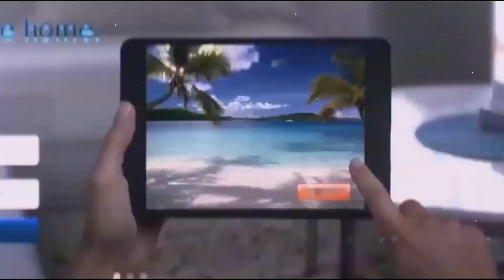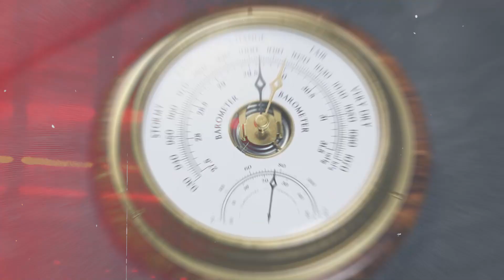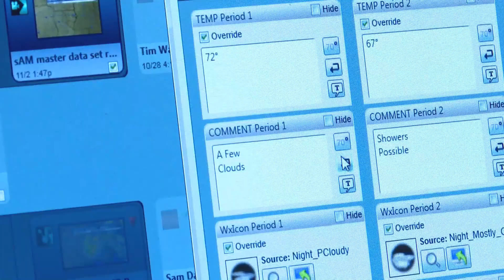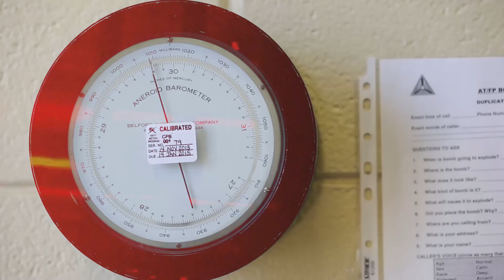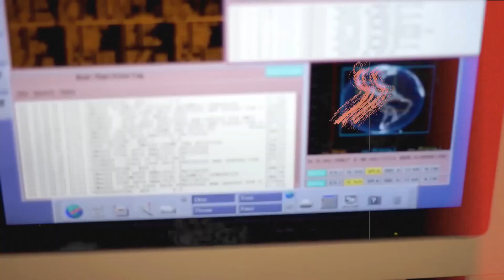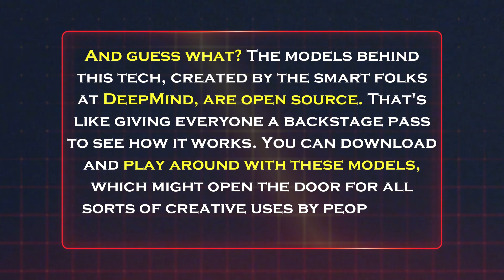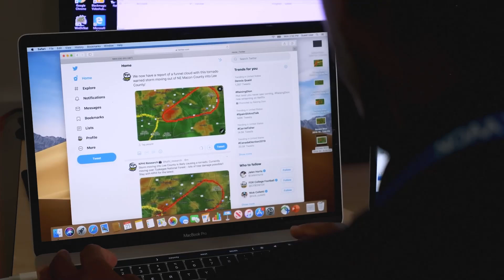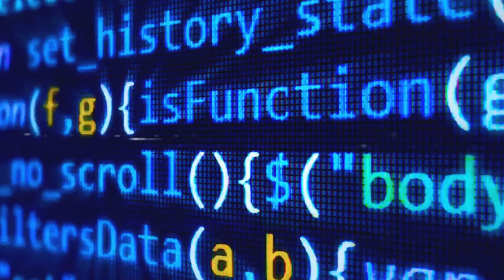New AI from DeepMind Outperforms Systems Costing Billion Dollars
To be a weather forecaster is to guess what Mother Nature has in store for us, and it's not an easy job! It would be like trying to guess whether it will rain or shine brightly tomorrow. Most of the time, this job is done by government departments and large groups of countries working together. DeepMind's new AI is better than billion-dollar competitors and opens up new options. What makes it different? The answer could change the way tech is done.